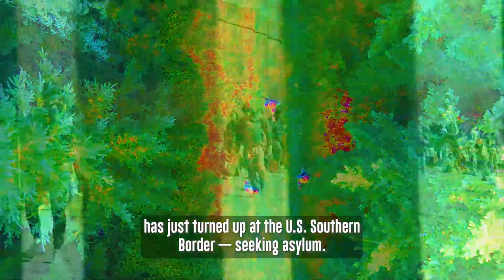Securing the Border & the Homeland: A Conversation with Homeland Security Committee Chmn. Mark Green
House Homeland Security Committee Chairman Mark Green (R-Tenn.) discusses the policies needed to secure the border, the next steps for the “Secure the Border Act” and other border security measures, and the committee’s recently launched oversight investigation into Homeland Security Secretary Alejandro Mayorkas in an event held by Heritage Foundation at 3:30 p.m. ET on July 12.

Derrick Morgan, executive vice president of the Heritage Foundation, hosts the event.